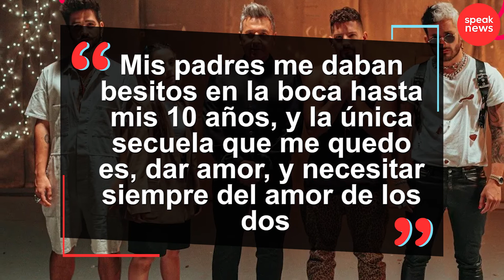Padre de Evaluna es criticado por besar en la boca a sus propios hijos